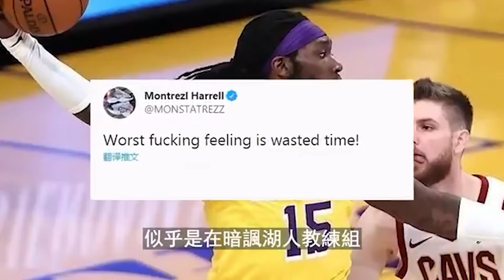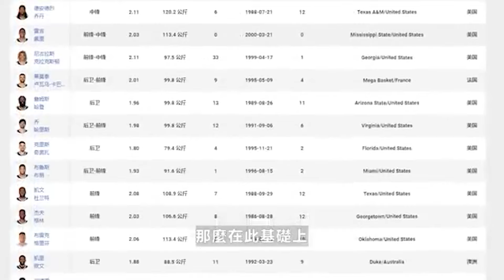湖人又有大動作？洛杉磯湖人正在醞釀重磅交易！LeBron做夢都笑醒！【球學家】